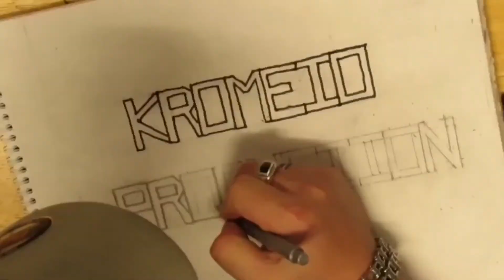Mopar Fronts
Some of the pictures I have taken of Mopar front ends

Here is some of my design I put on som merch